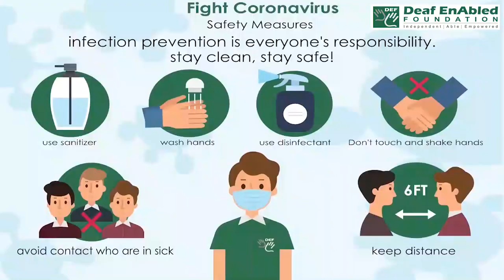Avarice (noun) Word of the Day for June 25th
Avarice (noun)

Meaning- an extremely strong wish to get or keep money or possessions:

Examples- He paid a month's rent in advance, just enough to satisfy the landlord's avarice.